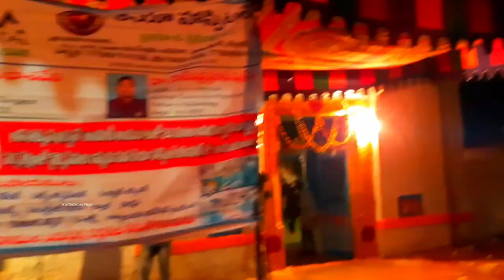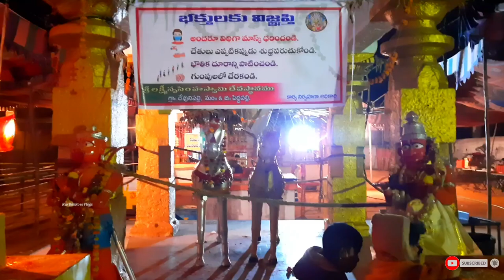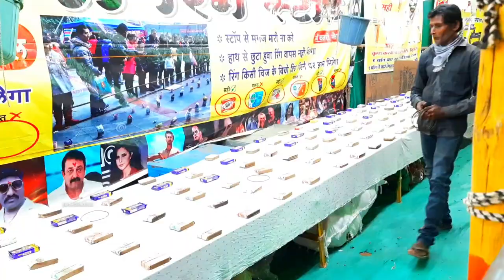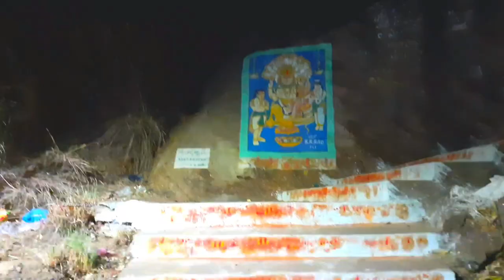Devunipalli Laxmi Narasimhaswamy Jathara Night visuals |Peddapalli|KarthikRoseVlogs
శ్రీ లక్ష్మీ నరసింహస్వామి దేవస్థానం తెలంగాణ రాష్ట్రంలోని ,పెద్దపల్లి జిల్లా లోని, దేవునిపల్లి గ్రామం లో ఉంది. ప్రతి సంవత్సరం కార్తీక మాసంలో ఈ ఆలయం లో అంగరంగ వైభవంగా జాతర జరుగుతుంది .కార్తీక పౌర్ణమి రోజున స్వామి వారి కళ్యాణోత్సవం జరుగుతుంది .కళ్యాణోత్సవం తర్వాత ఐదు రోజులు జాతర వేడుకలు జరుగుతాయి .చివరి రోజు రథోత్సవ వేడుకతో ఈ జాతర ముగుస్తుంది ఈ జాతర కి సమీప గ్రామాలు, జిల్లాలు ,& మహారాష్ట్ర నుండి ప్రతి సంవత్సరం పెద్ద సంఖ్యలో భక్తులు తరలి వస్తారు. ఈ ఆలయం ప్రత్యేకత ఏంటంటే ఏదైనా కోరిక కోరుకుంటే ఖచ్చితంగా నెరవేరుతుందని భక్తులు నమ్ముతారు .

చరిత్ర :-
 ఒకసారి  కొండపై నుండి ఒక భారీ  రాయి  పడి, సమీప ఇళ్ళపై పడకుండా వాలు అంచు వద్ద ఆగిపోయింది.  శిల రెండు ముక్కలుగా విరిగి ఆ రాయి నుండి    విగ్రహం  బయటపడింది.  మరుసటి రోజు స్వామి ఒక గ్రామస్తుడి కలలో కనిపించి తన కోసం ఒక ఆలయం నిర్మించమని కోరాడు.  ఆ కొండపై స్వామి  నామాలు ,  పాదముద్రలు కనుగొనబడ్డాయి.  ఈ ఆలయాన్ని జైనులు నిర్మించినట్లు చెబుతారు.

Sri Lakshmi Narasimha Swamy Temple is a temple complex in Devunipalli village of Peddapalli district, Telangana, India. The primary deity is Narasimha swamy, an incarnation of Lord Vishnu. The main temple is on a hillock and other two temples are built down from the temple. Every year Karthika Purnima is celebrated as a Swamy kalyanotsavam followed by five days of celebrations that ends with Rathotsavam.

 History:
Once a huge rock fell from a hill and stopped at a slope edge instead of falling on nearby houses. The rock broke into two pieces and swamy emerged from that stone. On the next day swamy appeared in the dream of a villager and asked to build a temple for him. Swamy Namalu and footprints have been discovered on that hill. The temple is said to be built by Jains. This temples faces west, as all the Hindu temples faces east direction.

Jai hind🇮🇳...